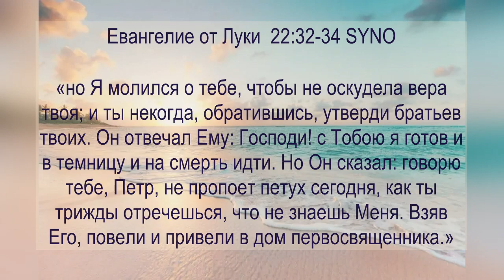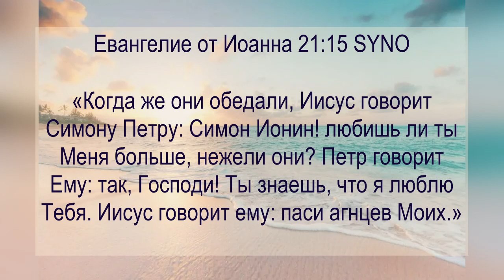Утренние чтения. Петр остается апостолом и после отречения.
«но Я молился о тебе, чтобы не оскудела вера твоя; и ты некогда, обратившись, утверди братьев твоих. Он отвечал Ему: Господи! с Тобою я готов и в темницу и на смерть идти. Но Он сказал: говорю тебе, Петр, не пропоет петух сегодня, как ты трижды отречешься, что не знаешь Меня. Взяв Его, повели и привели в дом первосвященника.»
От Луки святое благовествование 22:32-34 SYNO

«но Я молился о тебе, чтобы не оскудела вера твоя; и ты некогда, обратившись, утверди братьев твоих.»
От Луки святое благовествование 22:32 SYNO

«Когда же они обедали, Иисус говорит Симону Петру: Симон Ионин! любишь ли ты Меня больше, нежели они? Петр говорит Ему: так, Господи! Ты знаешь, что я люблю Тебя. Иисус говорит ему: паси агнцев Моих.»
От Иоанна святое благовествование 21:15 SYNO